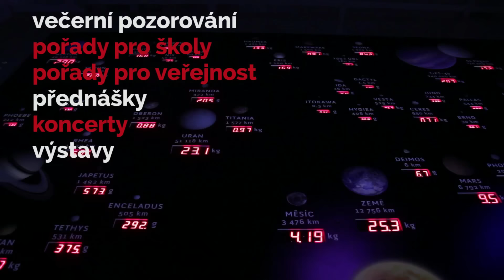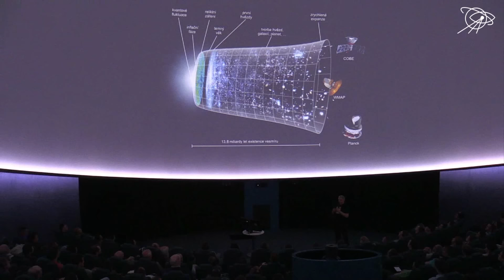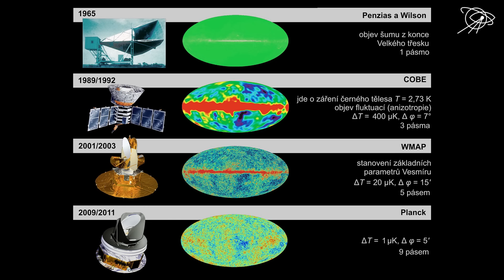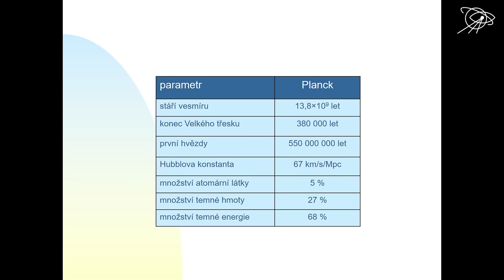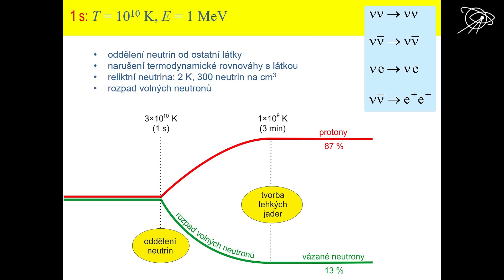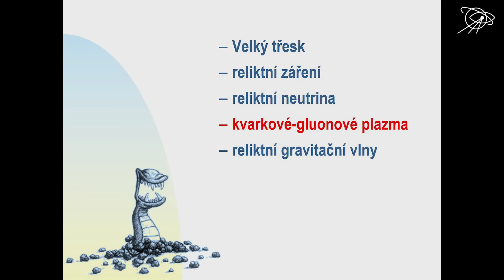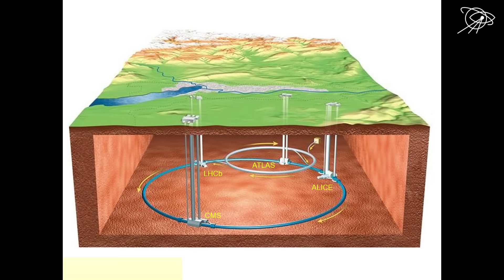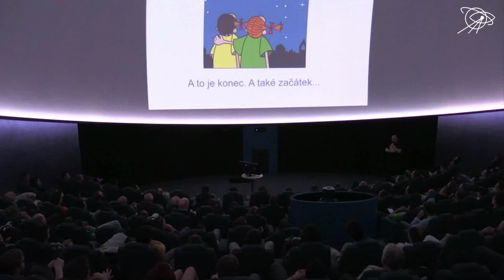Prof. RNDr. Petr Kulhánek, CSc., Byl Velký třesk?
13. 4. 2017 | Hvězdárna a planetárium Brno

Přednáška o samotném počátku našeho vesmíru v podání jednoho z našich nejoblíbenějších popularizátorů vědy! Téma nebylo vybráno náhodně, jelikož právě před 90 lety se myšlenka Velkého třesku (tehdy ale tento název ještě neexistoval) objevila poprvé. To vše zásluhou belgického kosmologa a kněze jménem Georges Edouard Lemaître (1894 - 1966). P.S. Dokonce se i zasmějete:-)